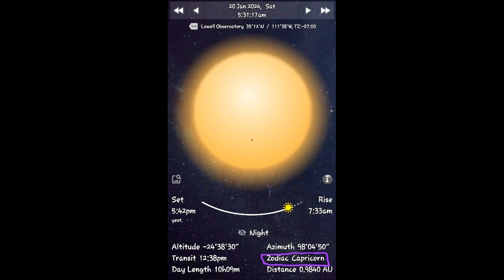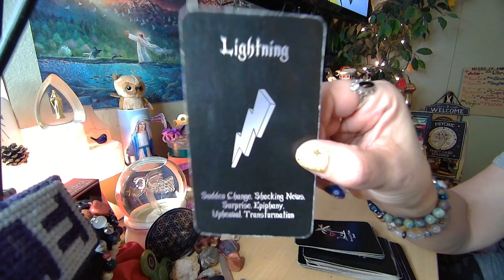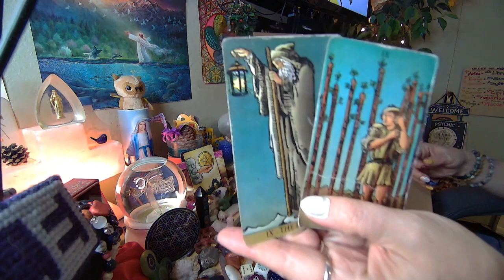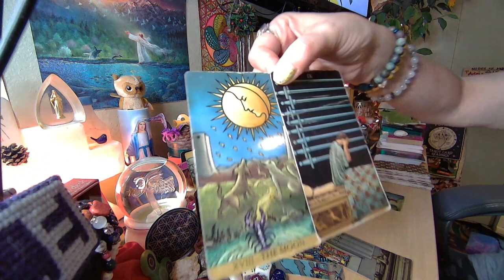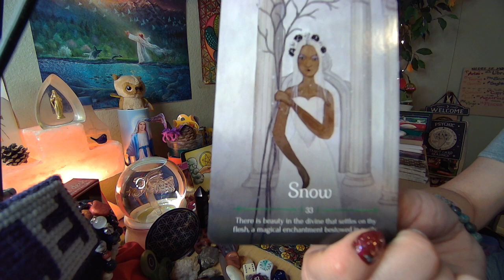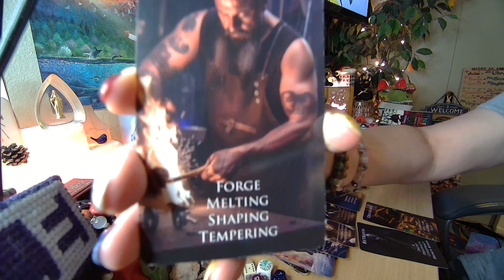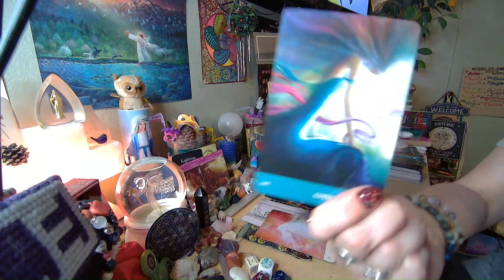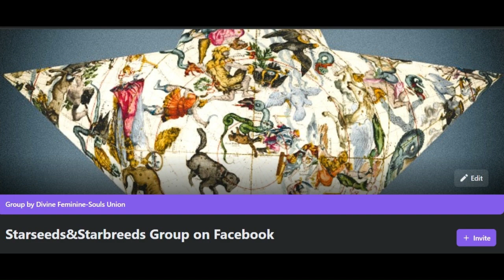🌞Sun in♑Capricorn🕺DM&💃DF Soul Purpose Read🌞Sun, 🌝Moon, 🆙Rising, 🌜North Node🌛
Soul Purpose Reading for 🌞Sun in ♑Capricorn - January 20, 2024
 + 🌞Sun, 🌝Moon, 🆙Rising, 🌜North Node🌛

😍North Node Capricorn 🌞SUN, 🌝Moon, 🆙️Rising/Ascendant,
😇Divine 💃Feminine/🕺Masculine

💖🌈🔥👨🏿‍🤝‍👨🏿👌🌚🌞🌟8;)